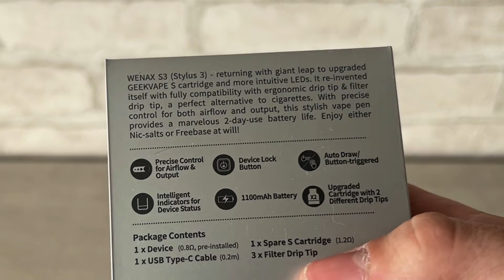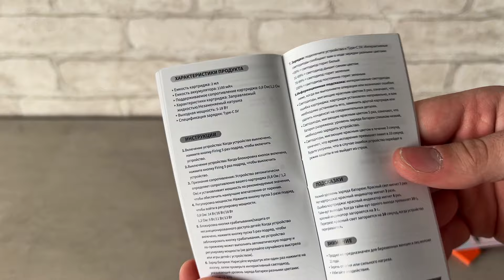WENAX S3 - НАКОНЕЦ-ТО МТЛ!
Решил глянуть на действительно интересное устройство от GeekBar, а именно Aegis S3 и был приятно удивлён. А, что да, как - смотри в видео!